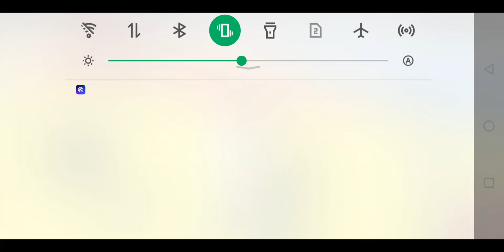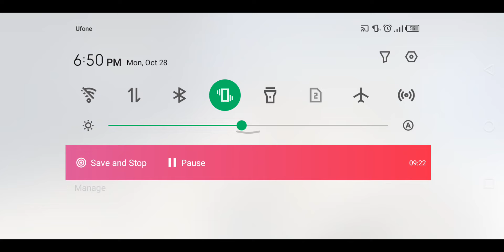Yellow Lamborghini At Police Station In Indian Bike Driving 3D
Indian Bikes Driving 3D is an action game set in an open world, similar to the one in GTA, where you have to complete dozens of different tasks. Lay down your own law and control a mobster who isn't afraid of anyone.

The 3D graphics will give you a pretty realistic gaming experience. The controls are perfectly adapted to touchscreen devices, meaning that you'll just have to touch a couple of buttons to carry out basic actions. Sometimes, you will find it more convenient to use different vehicles to get around from one part of the map to another more quickly.

Something else to keep in mind during your ramble around the Indian Bikes Driving 3D universe is that you can use weapons. Shooting certain enemies and criminal gangs will be essential if you want to stay alive. The police will also be patrolling around, and you will have to escape from the officers if they start chasing you;

On foot, by car or behind the wheel of a huge motorbike. Your mode of transport in Indian Bikes Driving 3D doesn't matter. What's important is to move through the city streets and prove that no rival can match you.